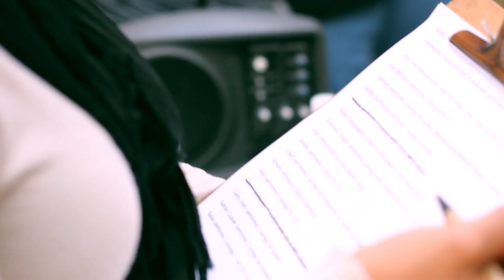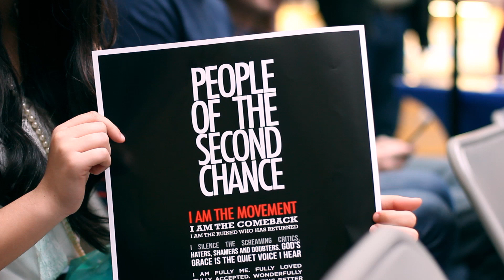Grace Rally Event Short Film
10 Performing Artists.

1 dream.
1 day.
1 location.

1 mission: To overthrow judgment and share hope, encouragement and positivity with everyone in attendance through music and art.

This event was inspired by one of my MOST FAVORITE charitable organizations People of the Second Chance:
They are a "global community of activists, imperfectionists and second chancers committed to unleashing radical grace everyday, in every moment, for everyone."

This event was held Saturday January 26th, 2013 from 2pm-4pm at the Pacific View Mall in Ventura, CA. TOTALLY FREE EVENT!

Co-Hosted by: Alex Mauricio & Amara Jean
Performances by: Sade Champagne, Carlo Vehl, Josef Martin, Garrett Boys, Sarah Culver, Donovan Dustin, Kat Monzon, and Adam Sortomme

Special thanks to the Pacifica View Mall, Brian Parra, My Volunteer Interns, all the performers, hosts, EVERYONE who made this show possible!

Justine Avila of JayAlise Media